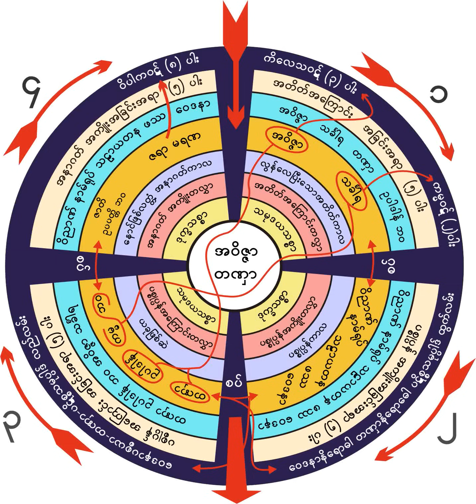၉၅၂။ ရုပ္နာမ္ႏွစ္ခုကို ဥာဏ္တစ္ခုနဲ႕ၾကည့္ အလုပ္ေပးတရား